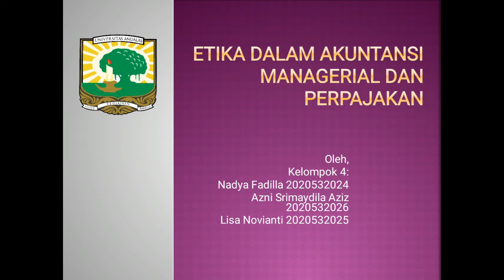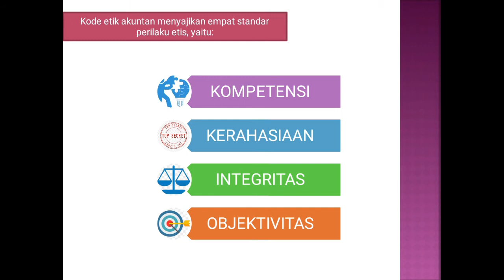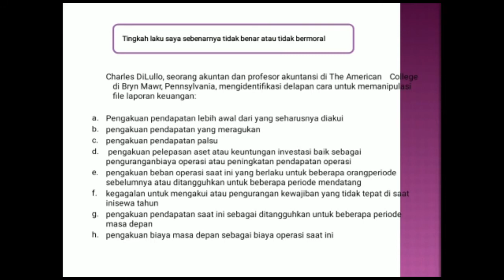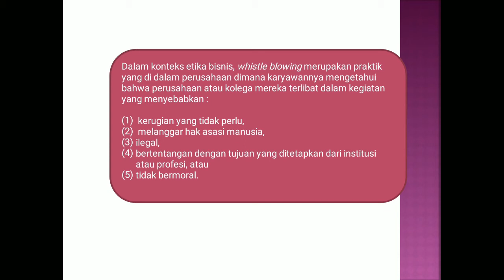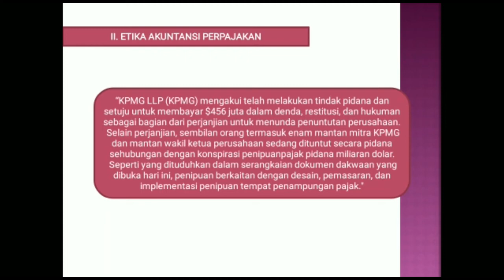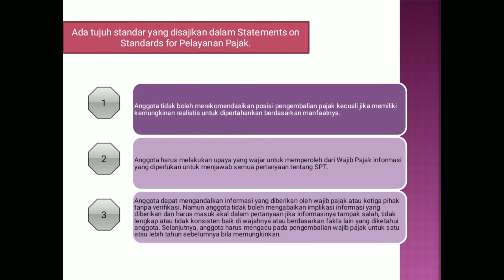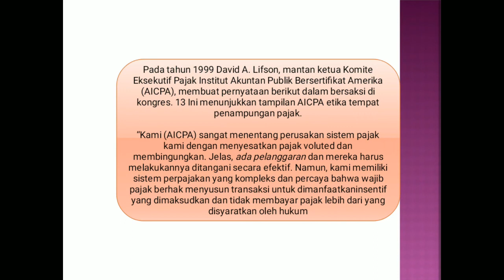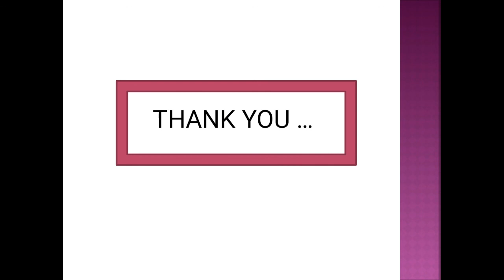Etika Dalam Akuntansi Managerial Dan Perpajakan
Tugas Perkuliahan Etika Bisnis dan Profesi, Mahasiswa Magister Akuntansi Universitas Andalas (UNAND) Padang Tahun 2020.

Yang disusun oleh kelompok 4:
1. Azni Srimaydila Aziz (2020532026)
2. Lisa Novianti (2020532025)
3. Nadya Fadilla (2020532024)